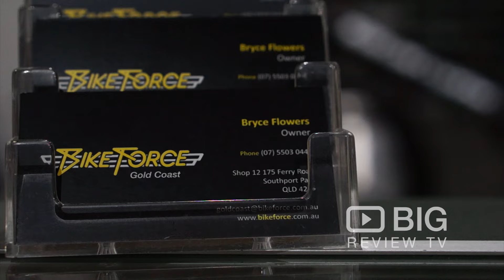Bike Force Store in Gold Coast QLD selling Bike Parts and Cycle Gear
Bike Force Gold Coast combines expertise, passion, and, of course great value to bring you the ultimate bike store experience.

Bike Force
175 Ferry Rd Southport Gold Coast QLD Australia 4216